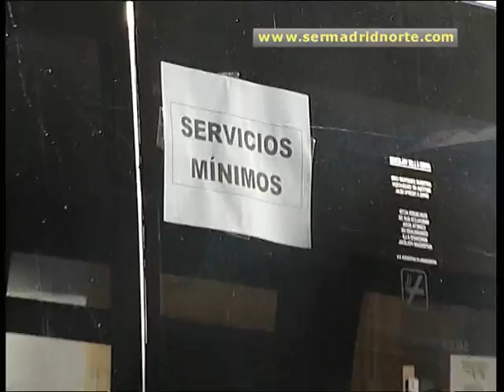Alcobendas vive con normalidad el día de huelga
La mayoría de pequeños comercios y grandes empresas de Alcobendas han abierto hoy sus puertas con normalidad. Tiendas de ropa, supermercados, bancos, bares y restaurantes han funcionado como un día más. Lo único reseñable ha sido la tardanza en la llegada de los autobuses. Es nuestra impresión tras recorrer durante dos horas la ciudad.